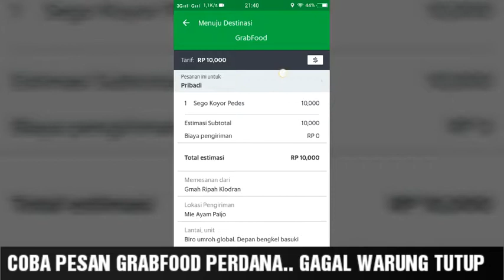COBA PESAN GRABFOOD PERDANA.. GAGAL WARUNG TUTUP